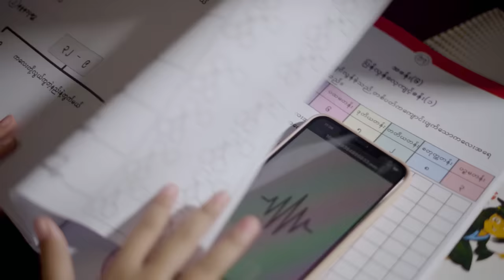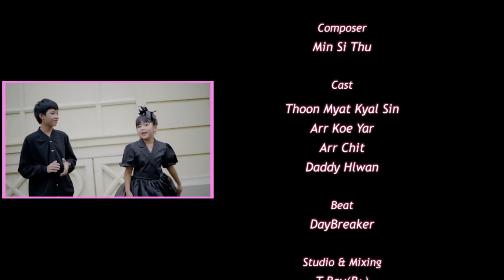ကကြီးလုံးတင်တစ်ချောင်းငင် “ကို” - Thoon Myat Kyal Sin & Daddy Hlwan (Official Music Video)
….ပုဇွန်ဆိတ်ကလေး ဘယ်လိုငယ်ငယ်..ပင်လယ်ကူးတတ်တယ်….
….ဒီ စကားပုံလေးတကယ်မှန်တယ်..အို ကျွန်မလည်းချစ်တတ်တယ်….

Title - ကကြီးလုံးတင်တစ်ချောင်းငင် “ကို” (Official Music Video)
Artist - Thoon Myat Kyal Sin & Daddy Hlwan
Cast - Thoon Myat Kyal Sin & Arr Koe Yar , Arr Chit & Daddy Hlwan
Studio & Mixing - TBoy(B+)
Dancer - Level Up Dance Group , Lin Lat & Yuri
MUA - Sai Sai
Script - Han Su
Shooting Manager - Zwel
Editor - Htin Linn Aung